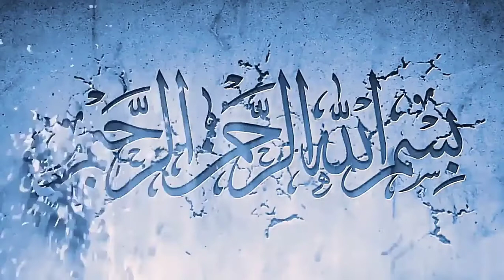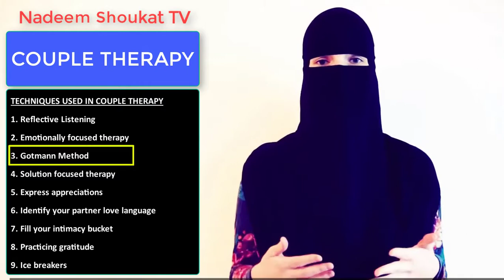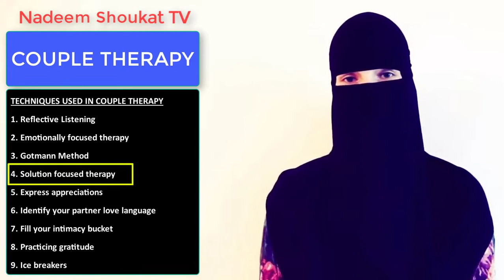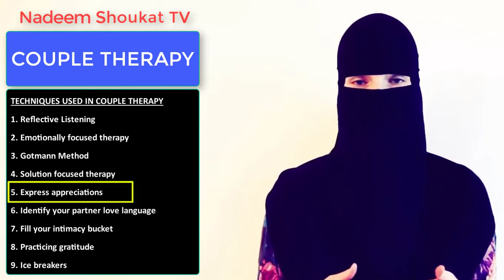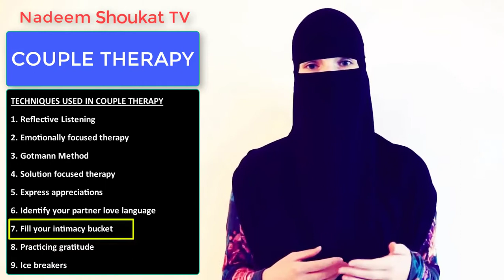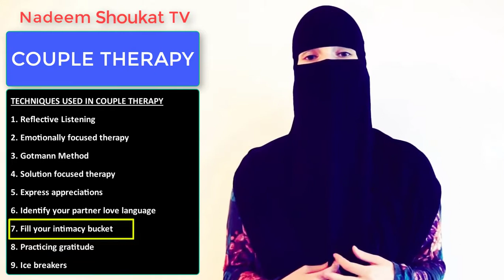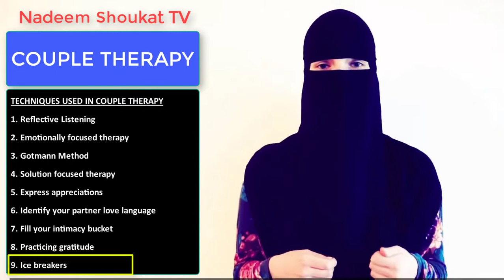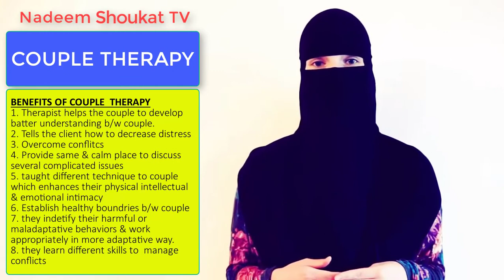Couple therapy in Urdu/Hindi| Pre-Marriage counselling| Tips for happy marriage life| Lecture 10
Aslam O Alqam My friends, Hope you are doing very well. Friends in this video i will tell you about Couple therapy, Goals of Couple therapy, Pre & post marriage counselling, tips & tricks of healthy marriage life. Hopefully you will enjoy it, if you like please don't forget to hit the like button or share it to your other  friends and also give you valuable views through comment box .